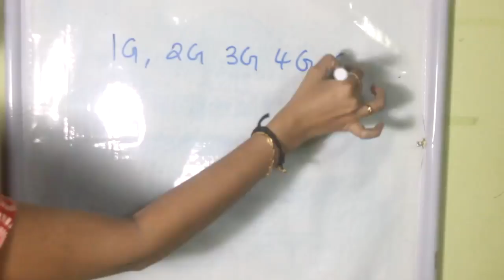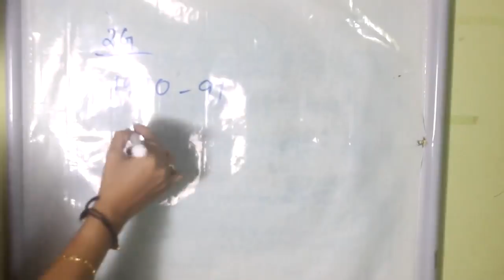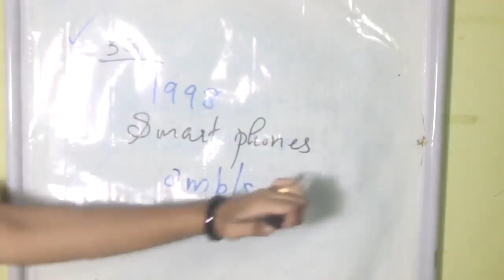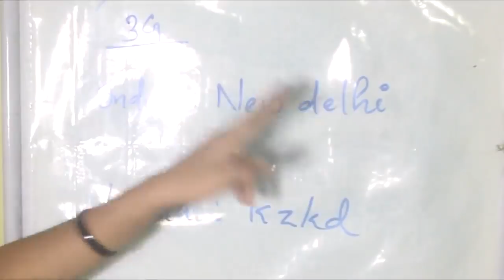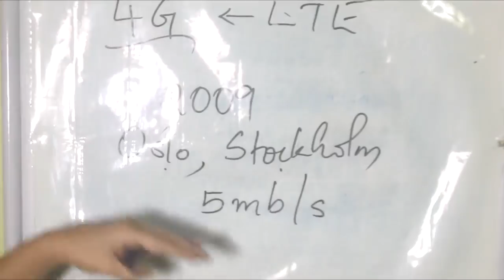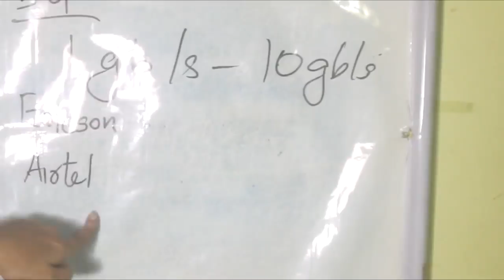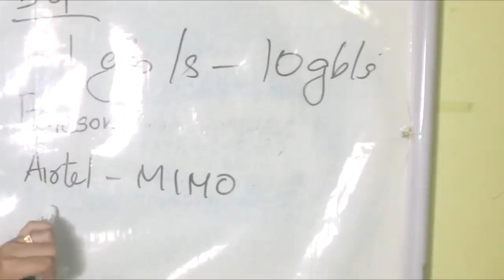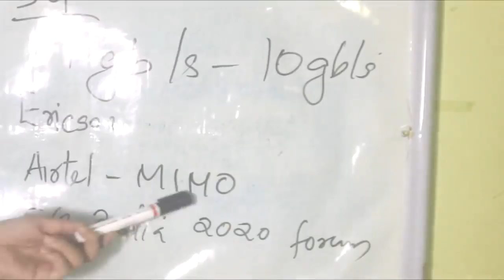COMPANY BOARD/SECRETARIAT PSC TECHNOLOGY-1G,2G,3G,4G&5G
1G,2G,3G,4G&5G